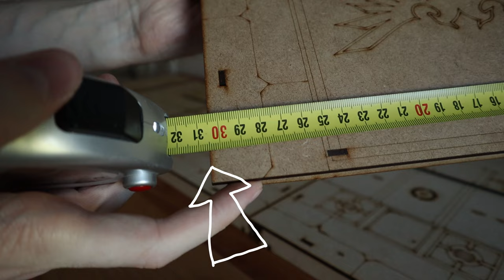MDF Spielfeld für Kill Team |DE| Necromunda | Warhammer 40.000 | Wargaming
In diesem Video werde ich ein MDF Spielfeld von TT Combat zusammenbauen und anmalen (keine Produktplatzierung, ich habs selbst gekauft).